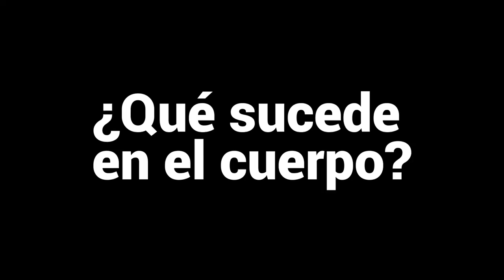¿Por qué es importante hablar de salud mental?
Hablar de salud mental debería ser igual de importante que hablar de salud física. En este video la Dr. Ruth te explicará porqué es necesario conocer  nuestro bienestar emocional, psicológico y social.